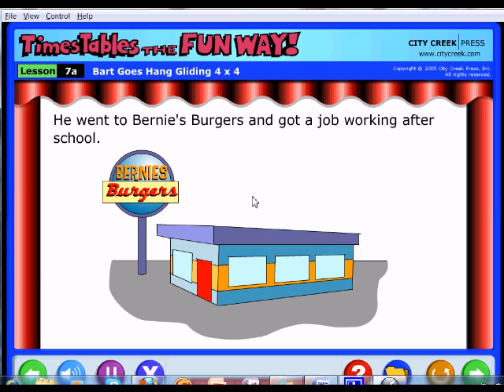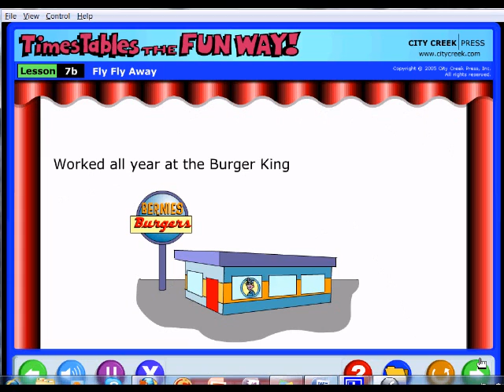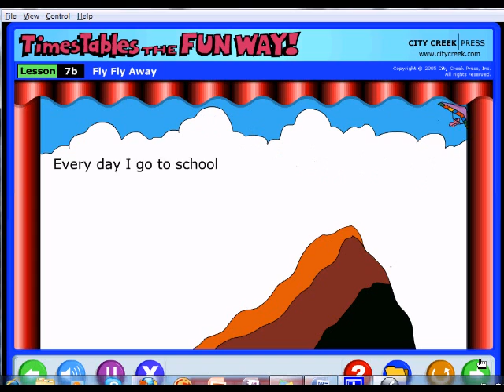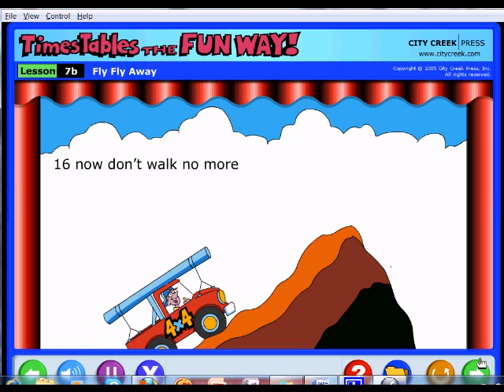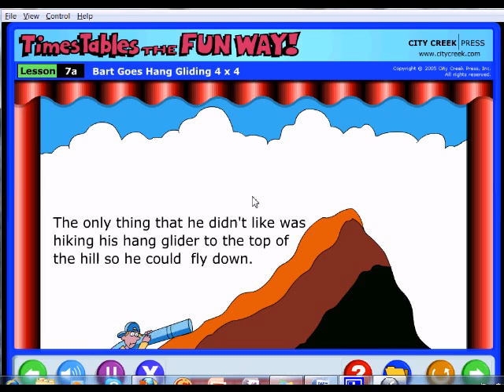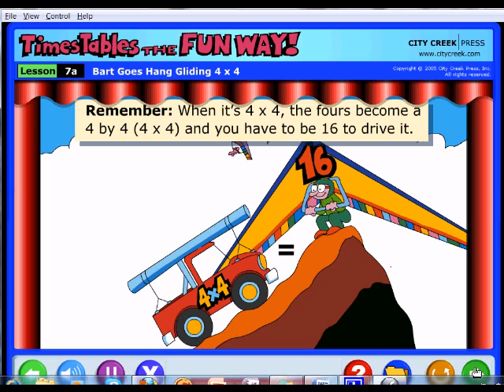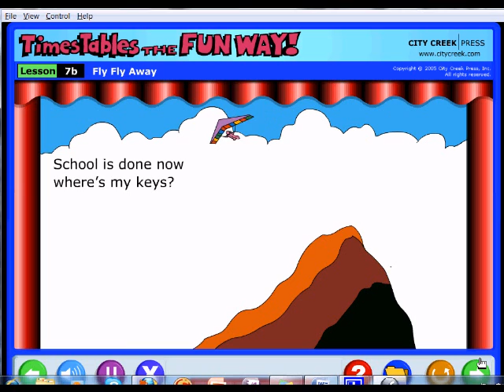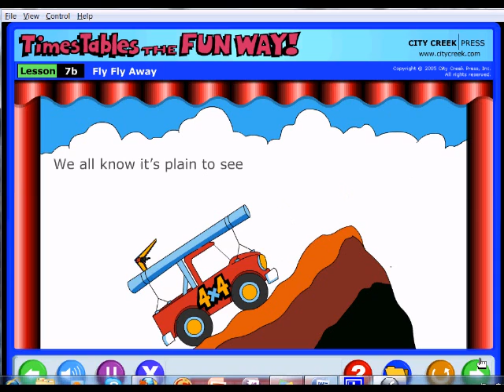Learn Multiplication- Times Tables the Fun Way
Learn Times Tables the Fun Way with cartoons and music.  This video is from the Times Alive Software program and teaches the story for 4x4.  You will never forget it!